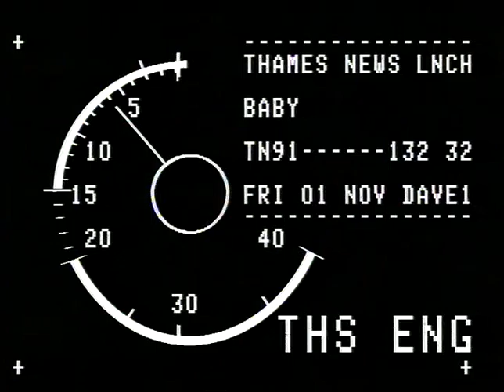TN-91-132-032.m4v | Thames News Archive Footage